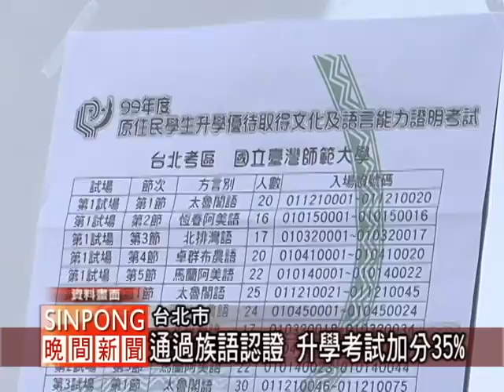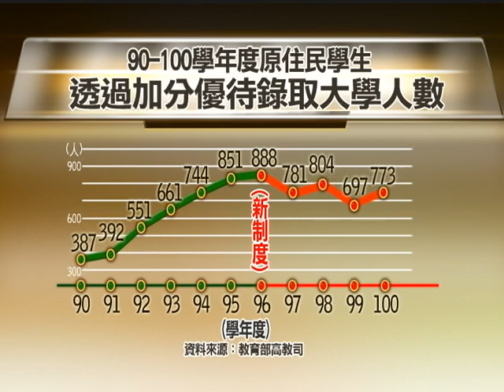不考族語原民升大學人數微幅下降 20120215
【Ali Nakaisulan/uliu】

原住民族學生升學優待取得文化及語言能力證明考試的制度，即將有重大的轉變，從2007年開始，只要通過語言能力證明考試的考生，可以在各式各樣的升學考試裡面加35%，不過從今年開始，沒有通過族語能力考試的考生，只能加分10%。

2007年政策正式上路，只要是通過族語認證考試的學生，可在原始總分上，再加上總分的35%，沒有通過族語認證的學生只能加25%，這樣的加分制度維持到民國98年，99年開始，沒有參加族語認證的學生的加分比例下降5%，所以加分比率是20%，2011年加分比例降為15%，到了2012年，也就是今年，比例更低了。

如果想要以原住民身份報考高中或大專院校的考生，如果沒有參加族語認証考試，只能再加總分的10%，不過10%已經是最低加分比例，不會再下降。

不過這樣的制度，跟過去不論會不會講族語的原住民學生，只要採原住民族身分報考都可以加總分的33.3%的舊制，大不相同。考不考族語，加不加分，到底有沒有影響，如果以2007年的加分新制度來看，以原住民族身分報考大學的高中畢業生學測原始分數如果是300分，取得族語認證的同學，可以在原始總分上再加上總分的35%，總分就達到405分，分數已經可以上國立台灣大學。

另外沒有通過族語認證的學生，則是只能在原始總分上再加上總分的10%，是330分，就只能選填學費較貴的私立輔仁大學。 算一算，真的差很大。為了加分學族語，成為學生重要的誘因。

不過從2007年加分新制度上路開始，沒有通過族語認證的考生的加分比例降低，以加分管道升上大學的人數開始微幅下滑 ，看看過去十年，從90到95學年度，升上大學的原住民族學生的人數持續上升，2007年，加分新制度上路，不過不論是透過加35%，25%，或15%而考上大學的原住民大學生人數，維持在700到800之間，甚至2010年統計考上大學的原住民族學生一度還下滑到697人。

如果再看看2007年之後，獲得加分35%的學生維持在490-580人之間，不過隨著加分比例逐年下降，順利進入大學的原住民籍學生人數也開始減少。

原住民族大學升學率，開始出現停滯的現象，許多學生積極想要通過族語認證提升學測加分的比例和幅度，成效如何，仍有待評估。